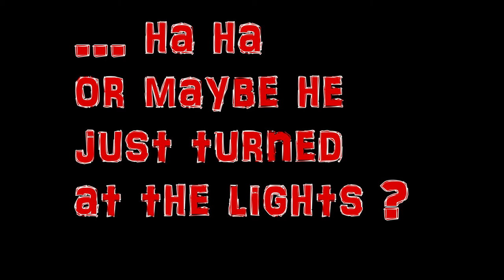Hard Tail Vs Road Bike Challenge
MTB drops Road bike...